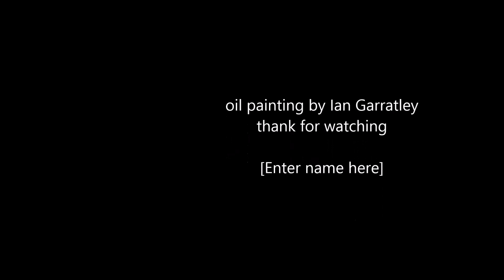Still Life with Grapes Vase and Pear